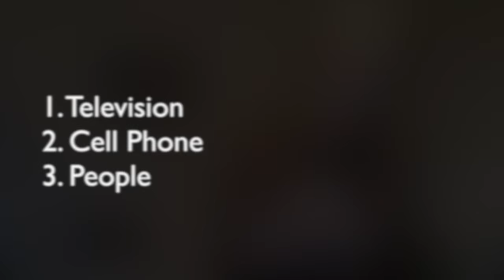Musicians' Top 3 Distractions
The "Weekly Practice Tip" video series reflects my own ideas and opinions based on what I have learned and observed from personal experience, education, teaching, and research.

For additional information, check out a few favorite resources, which partially inspired the "Weekly Practice Tip" series:

"The Clarinetist's Compendium," by Daniel Bonade
"The Inner Game of Tennis," by Timothy Gallwey
"The Inner Game of Music," by Barry Green & Timothy Gallwey
"The Little Book of Talent," by Daniel Coyle
"The Talent Code," by Daniel Coyle

I am a professional clarinetist and educator in Chicago, IL. My goal is for this channel to be a resource for students and teachers of all ages & levels to use during teaching and personal practice. Please consider further supporting my channel by using my metronome playlist in your daily practice routine!